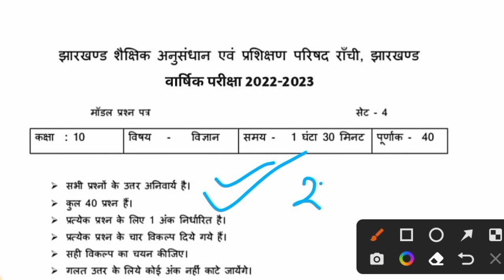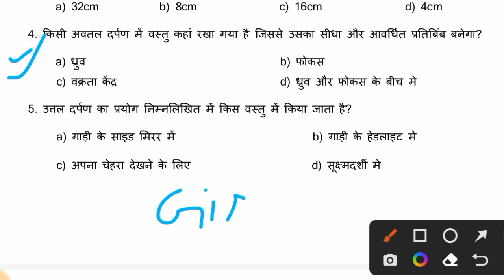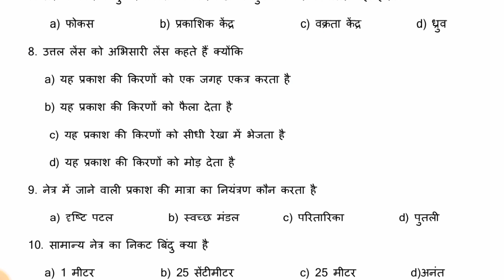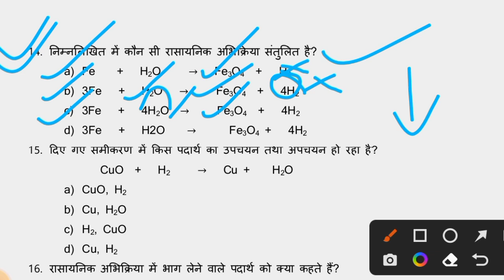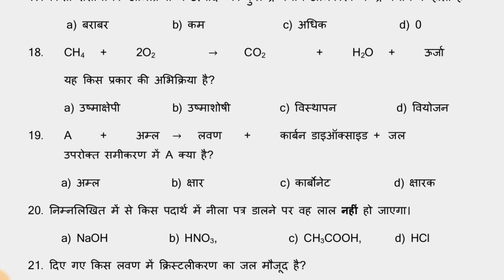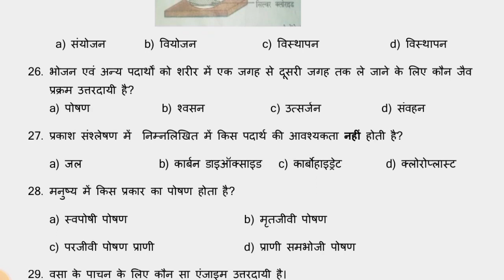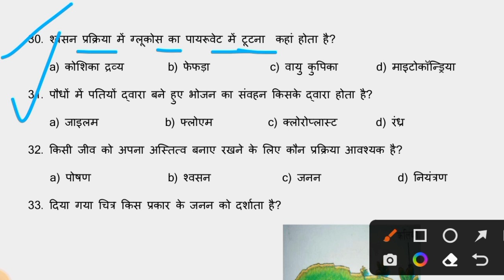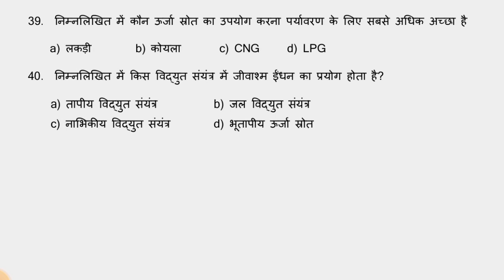Jac board Class 10 Science Set 4 model Paper 2023 solution ll Class 10 Science model Paper 2023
Topic covered
10 class ka model paper
Jharkhand Board class 10 science model paper 2023
Jharkhand Board science model paper 2023
class 10 social science model paper 2023 Jharkhand Board
class 10 science objective model paper 2023
class 10 science objective model paper 2023 science model paper 2023
class 10 science ka paper
class 10 science ka model paper
science ka model paper 2023 ka
10 class ka model paper science ka
Jharkhand Board class 10 science objective model paper 2023
Jharkhand Board science model paper 2023 class 10
class 10 science model paper 2023 objective wala
science ka model paper
science ka model paper 2023 ka class 10
20 March social science ka paper
27 March Science ka question paper class 10
27 March  science ka question paper class 10 Jharkhand Board
Jharkhand Board class 10 science 27 March exam
Jharkhand Board class 10 science 27 March exam ka paper
Jharkhand Board class 10 science 27 March ka paper
science ka paper 27 March ka
Hindi ka model paper 2023 ka
class 10 science model paper 2023 solution
class 10 science model paper solution 2023
27 March vigyan
class 10 vigyan 20 March
27 March vigyan ka paper
27 March science class 10 exam
Jharkhand Board exam 27 March
27 March science ka exam
27 March science ka exam paper
27 March science ka paper question wala
vigyan ka question paper 27 March
science ka question paper 27 March
class 10 science model set 4 2023
class 10 science objective set 4 model paper 2023
science set 4 model paper
class 10 Science model paper set 4